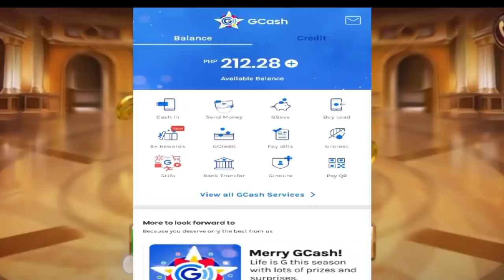LOW BUDGET MUKBANG + Q & A | Sobrang Sarap nito!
Have a nice day Mahals, Spread the goodvibes!!

Open for Resellers :)

God bless mahals.

Mahals Community!